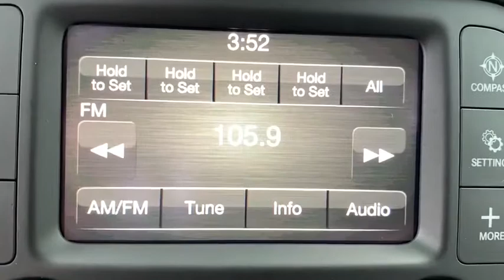2020 Ram 1500 Fort Walton Beach, Tallahassee, Panama City, Dothan, Pensacola, FL R0251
New 2020 Ram 1500 available in Panama City, Florida at Bay Chrysler Dodge Jeep Ram. Servicing the Fort Walton Beach, Tallahassee, Panama City, Dothan, Pensacola, FL area.
2020 Ram 1500 Tradesman 4x4 - Stock#: R0251 - VIN#: 1C6SRFGT0LN240858

Bay CDJR
641 W 15th st

CLASS IV RECEIVER HITCH|TRAILER BRAKE CONTROL|ANTI-SPIN DIFFERENTIAL REAR AXLE|3.92 REAR AXLE RATIO|QUICK ORDER PACKAGE 25A TRADESMAN|ENGINE: 5.7L V8 HEMI MDS VVT|BRIGHT WHITE CLEARCOAT|DIESEL GRAY/BLACK, HEAVY DUTY VINYL 40/20/40 SPLIT BENCH SEAT|TRANSMISSION: 8-SPEED AUTOMATIC (8HP75)